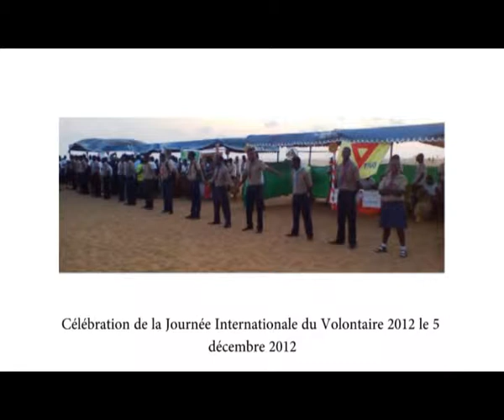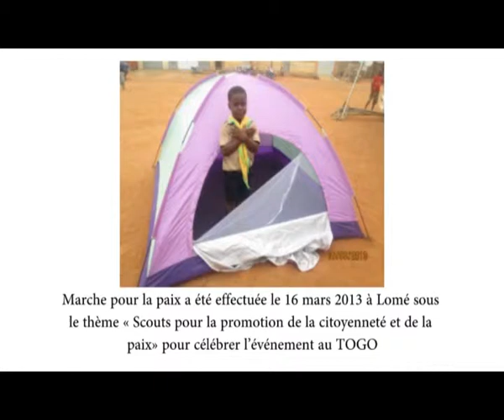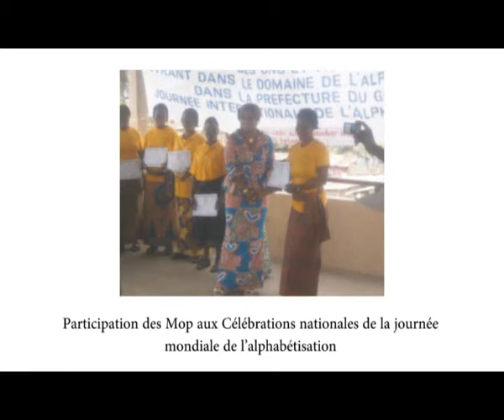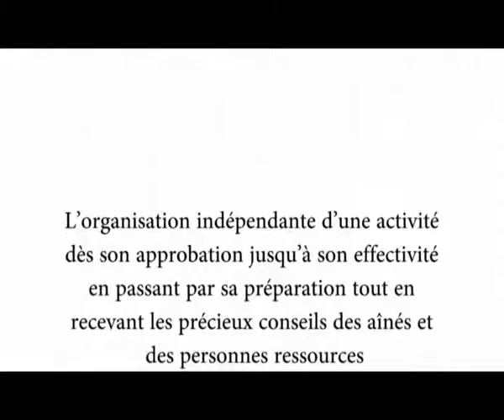PRINCIPALES ACTIVITES MOP 2012-2014 A.S.T. (Association Scoute du TOGO)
Cette petite vidéo fait un briefing sur les actions menées par les "Messagers de la Paix" du TOGO de 2012 à 2014.